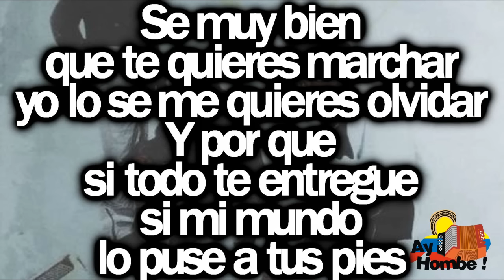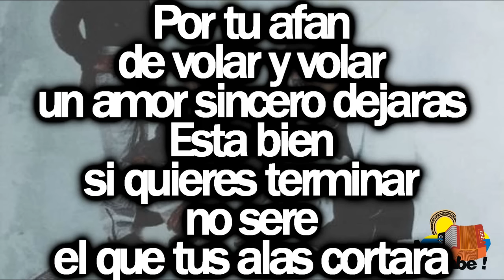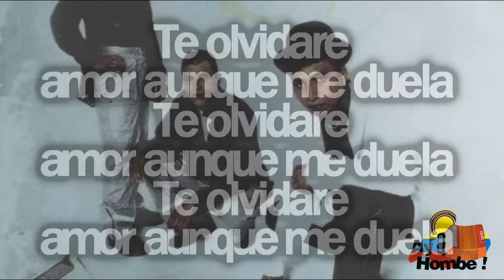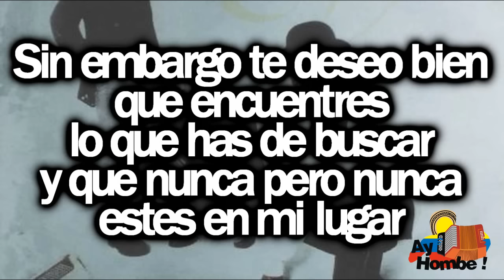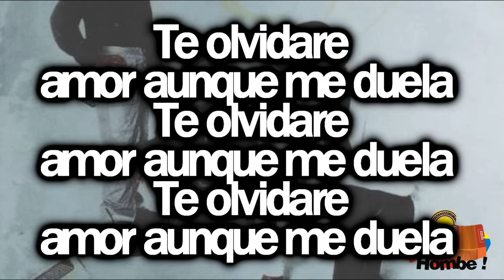Aunque me duela- Luis Miguel Fuentes (Con Letra HD) Ay Hombe!!!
Titulo: Aunque me duela
Voz: Luis Miguel Fuentes
Acordeon: Omar Ascencio
Compositor: Nelson Velasquez
Ritmo: Paseo
Album: Vallenato
Año: 1998

Letra:

Se muy bien
que te quieres marchar
yo lo se me quieres olvidar
Y por que
si todo te entregue
si mi mundo
lo puse a tus pies

Por tu afan
de volar y volar
un amor sincero dejaras
Esta bien
si quieres terminar
no sere
el que tus alas cortara

Y dime que quieres hacer
Y dime que quieres lograr
Vuela pronto
vuela lejos
si quieres libertad

Vacio dejas mi vivir
pero mi alma no llorara
Solo queda
resignarme y aprender a olvidar

Te olvidare
amor aunque me duela

Te olvidare
amor aunque me duela (Bis)

Solo Dios
sabe que yo te di
un amor sincero de verdad

Que por ti
yo luche hasta el final
sin embargo
ya te quieres marchar

Si te vas mujer
a tu suerte te iras
por que yo
que mas puedo entregar

Pero tu
nunca podras decir
que conmigo
no fuiste feliz

Sin embargo te deseo bien
que encuentres lo que has de buscar
y que nunca pero nunca
estes en mi lugar

Solo queda resignarme
y aprender a olvidar

HD
Clasicos
Grandes Exitos
Festival Vallenato
Otros artistas vallenatos:
Paseos Romantico
Colombias
Colombianas
Chidas
Vallenato con Letra
Monterrey
Diomedizate